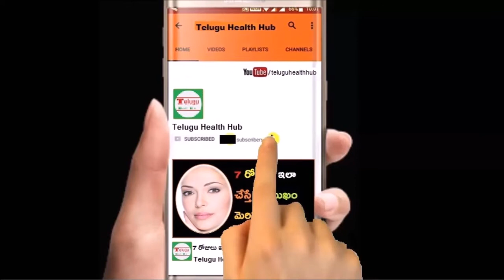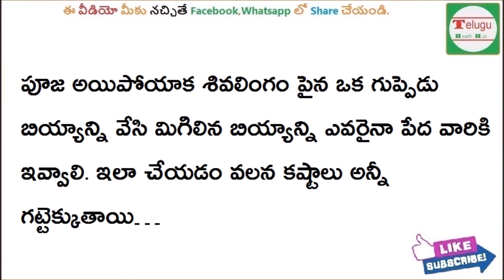బియ్యపు గింజలతో ఇలా చేస్తే మీరు కోటీశ్వరులే | If you do this with rice seeds you are billionaires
Subscribes Here